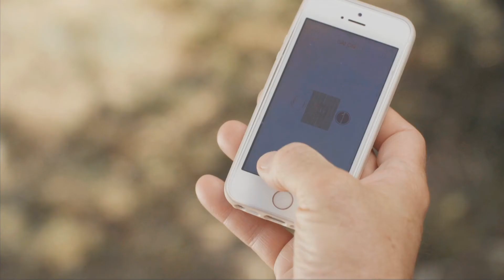Somfy Volets Battants v6 Thiebaut